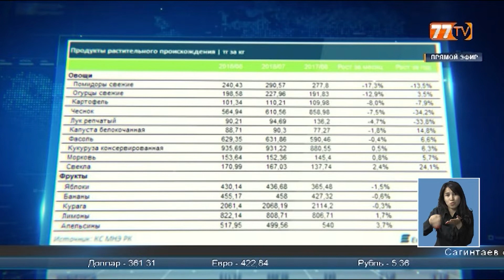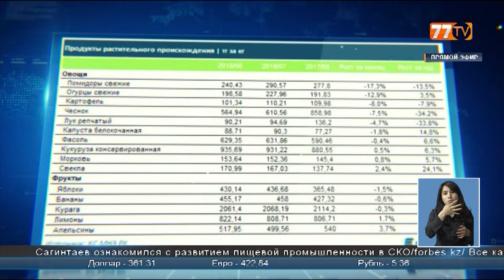ОВОЩИ ДЕШЕВЕЮТ – МЯСО ДОРОЖАЕТ!